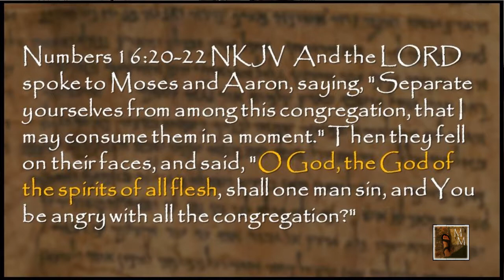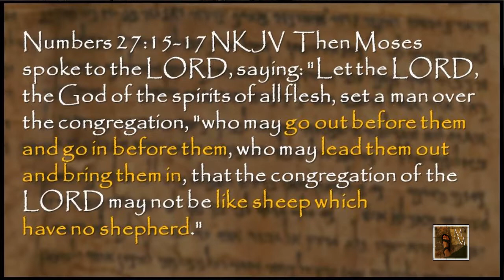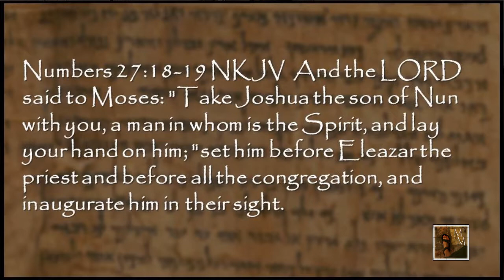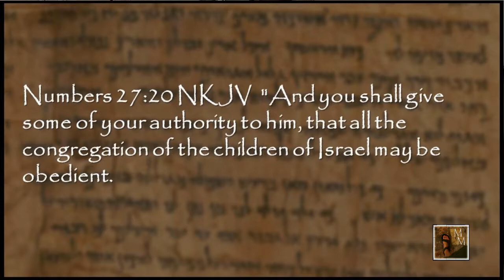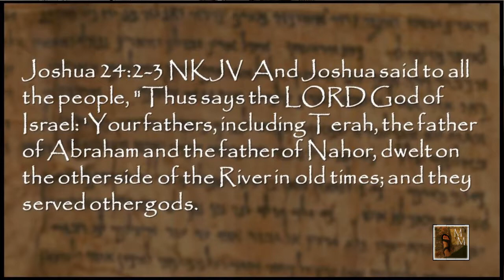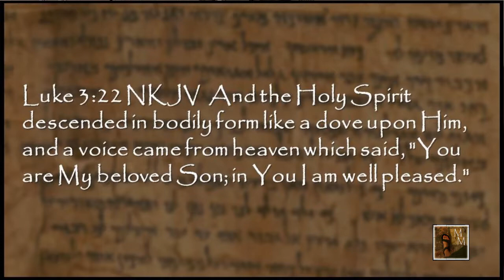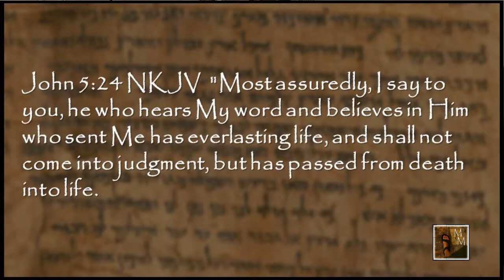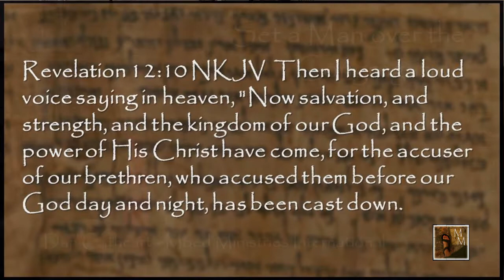Set a Man Over the Congregation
The children of Israel were camped in the plains of Moab right across the Jordan River from Jericho. They were ready to go into the land, but who would lead them. Miriam and Aaron had already died and God had told Moses that he would die soon. Moses was concerned for the people and who would be their next leader. Moses asked God to set a man over the congregation of Israel. What are the characteristics of this leader? We know this next leader will be Joshua, how did Joshua meet these characteristics? What was his mission? Where do we see Yeshua in Joshua, the man God set over the children of Israel?